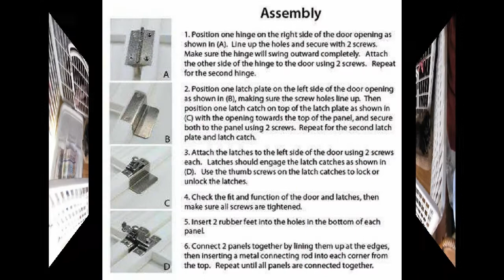IRIS Plastic Exercise Containment Pet Pen for Dogs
It is wonderful. It is the perfect size and doesnt take up alot of room. My little dog likes to jump up and stand against the walls of this product and they dont fall or shake so it is very sturdy yet very light.

This is a really nice pen for puppies or older dogs. It is a great item to have when you do not want your furkid underfoot. I bought mine to put my pups that I am selling in when people come to look at them.